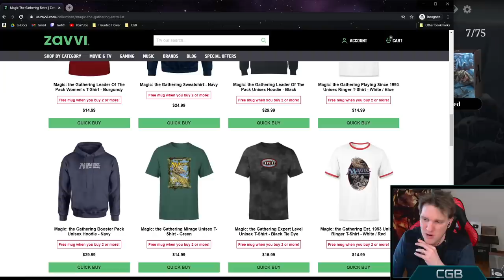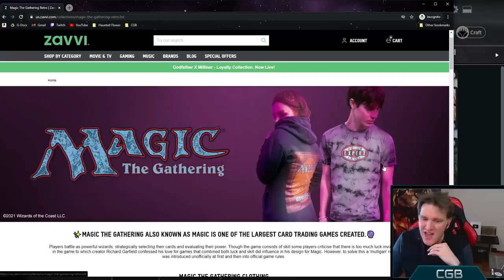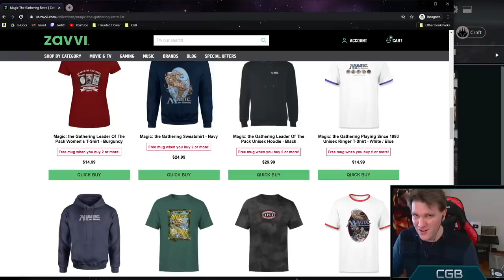ALL CREATURES MUST DIE | Mono White Boardwipes | MYTHIC MTG Arena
Send me cards or gifts or gear to use on stream:
CovertGoBlue
USA

FAQ:

Q: Can I send you a deck to check out?
A: Only patrons can send me decks and expect a reply, because I get too many of these requests to manage. Consider joining the discord (links above) and posting your decks in the decks channel for community feedback.

Q: Why didn’t you play this certain card I would play?
A: Because I don’t think it is as good as every other card in the deck.

Q: Why did you make that play at time stamp XX:XX?
A: I usually talk through my plays, so watch again and see if I mention it (I often do, sometimes during the turn after the play to keep the video moving).  If I don’t mention it at all, I may have missed it.  I miss plays several times a day, and so do other players.

A: Watching the videos IS supporting the channel.  There are many options above if you have extra money and would like to help more.  I appreciate it, I have a lot of bills and life stuff to manage, but it is not required.  Take care of yourself first, watch the videos, then give other financial support if you really want to.

Q: Will you play janky deck xyz?
A: My mission is to show people decks that they can play often, win games with, and feel successful with.  I don’t enjoy decks that strive to achieve an interaction but rarely win (aka, janky decks).  There are many successful jank players on YouTube, and you should check out their channels.  I am competitive, I like winning, and I like helping others win and feel successful.  That is why you won’t see janky combo decks on the channel very often.

Q: Do you show all your games, or do you edit out your losses?
A: I don’t show all my games.  The video is usually the best moments of between one and three hours of recording.  I remove games for a number of reasons, both wins and losses.  Some games are slow, some aren’t competitive because of lands, some are the same matchup over and over.  More losses get cut out than wins because winning is more fun for me, which makes for better content for most viewers.  It can be disappointing for those who want to see me lose (yes, people watch just to see me lose, I see you!).

Q: If you edit out some of your losses, how do I know if a deck is good and worth crafting?
A: If you watch the entire video, I always give my honest opinion about the deck at the end.  As always, you are welcome to draw your own conclusions.  My goal is to show off a variety of decks that can get a player with skill and conviction into Mythic, and I want them to have fun doing it.  I almost never show a video of a deck that I don’t believe in, and if I don’t like a deck after playing it, I guarantee you will know about it if you watch the whole video and listen to what I have to say.

Companion
1 Yorion, Sky Nomad (IKO) 232

Deck
4 The Birth of Meletis (THB) 5
10 Snow-Covered Plains (MH1) 250
4 Skyclave Apparition (ZNR) 39
4 Search for Glory (KHM) 27
1 Elspeth, Sun's Nemesis (THB) 14
1 Legion Angel (ZNR) 23
1 Lurrus of the Dream-Den (IKO) 226
4 Doomskar (KHM) 9
4 Elspeth Conquers Death (THB) 13
1 Yorion, Sky Nomad (IKO) 232
2 Soul-Guide Lantern (THB) 237
4 Mazemind Tome (M21) 232
4 Solemn Simulacrum (M21) 239
4 Ugin, the Spirit Dragon (M21) 1
4 Ondu Inversion (ZNR) 30
4 Emeria's Call (ZNR) 12
4 Crawling Barrens (ZNR) 262
4 Faceless Haven (KHM) 255
4 Field of Ruin (XLN) 254
4 Shatter the Sky (THB) 37
4 Castle Ardenvale (ELD) 238
4 Glass Casket (ELD) 15

Sideboard
3 Legion Angel (ZNR) 23
1 Yorion, Sky Nomad (IKO) 232